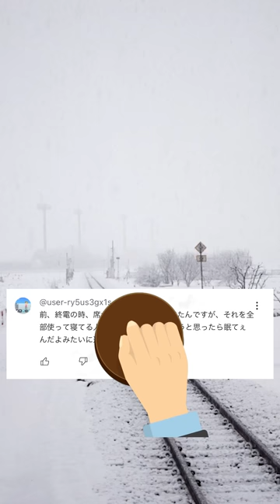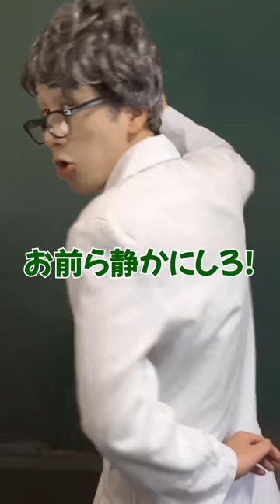【まとめ】駅や学校で巻き起こる爆笑コント集 No.30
2023年9月分のショート動画をまとめて見たい方はぜひ観てください！！
ドラマシリーズも多くなっています！！